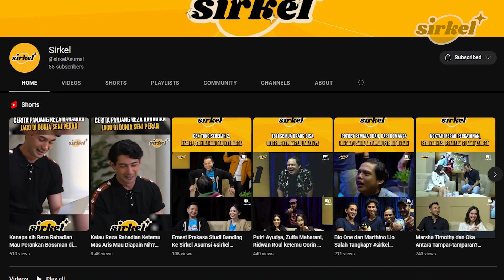Cocoklogi Zodiak Bareng Gank Virgo and The Sparklings.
Film "Virgo and The Sparkling"  banyak menggunakan zodiak buat nama tokoh sampai nama grup musiknya, sesuai dengan adaptasi dari komik lawas dan Web Toon. Di luar soal filmnya, lewat obrolan di Sirkel para cast filmnya, mulai dari Zara Adhisty, Bryan Domani dan Mawar De Jongh bahas cocoklogi zodiak dari yang cocok jadi bestie sampai yang nyebelin.

Tonton part 1nya di Channel @Asumsiasumsi